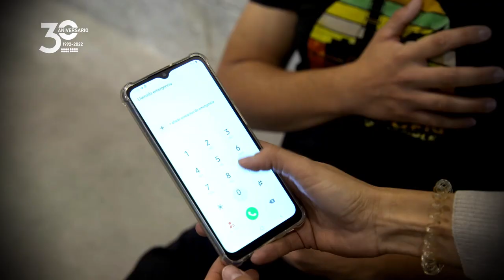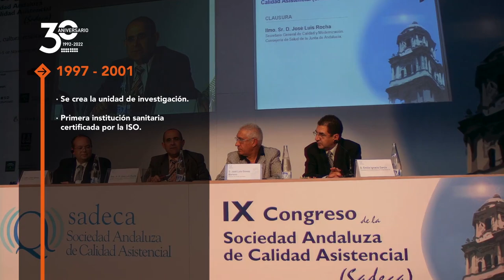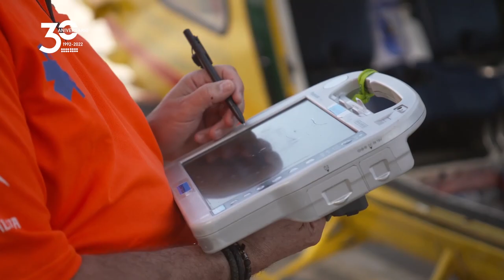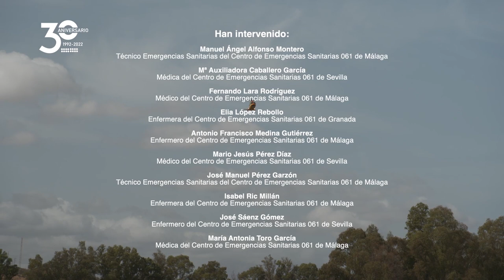El servicio de emergencias 061 de Andalucía cumple 30 años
El Centro de Emergencias Sanitarias 061 en Andalucía, perteneciente al Servicio Andaluz de Salud de la Consejería de Salud y Consumo, cumple 30 años al servicio de toda la sociedad andaluza desde que fue creado en 1992 por la Junta de Andalucía.